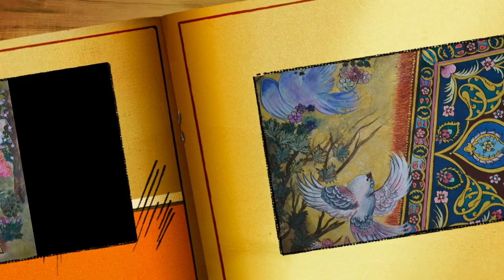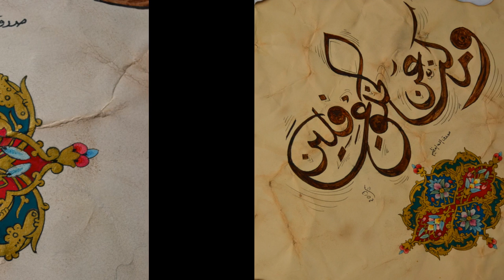Reem Taki - Persian Islamic Miniatures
Persian miniatures by Reem Taki - Syrian artist lives in Jordan/United States, Born in 1960.
Each painting takes months of work, using natural colors and in some paintings real gold.